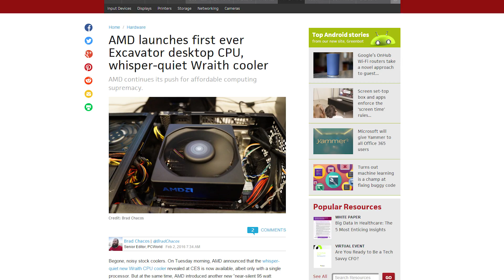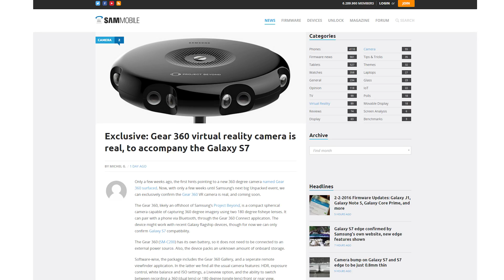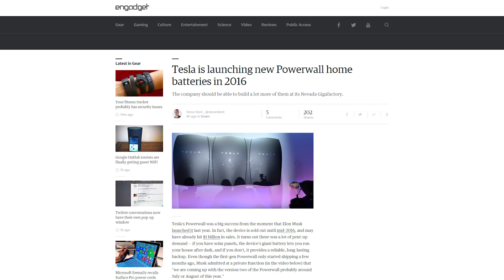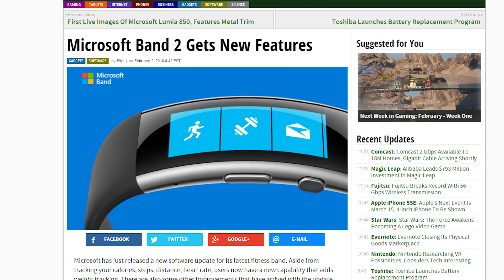AMD Launches Wraith, Samsung VR Camera, Tesla Powerwall 2.0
AMD re-launches their FX 8370 chip with the brand new Wraith cooler. Samsung might have a VR camera in the works. Tesla is going to make Powerwall 2.0’s this summer. All this plus The Force Awakens in Lego on this episode of Netlinked Daily.

Episode Credits:
Host: Jack Sui
Writer: Jack Sui
Editor: Barret Murdock